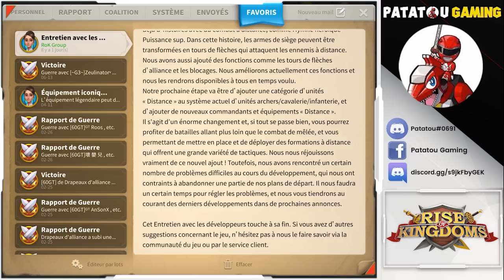NEW T5 UNITS ? RISE OF KINGDOMS